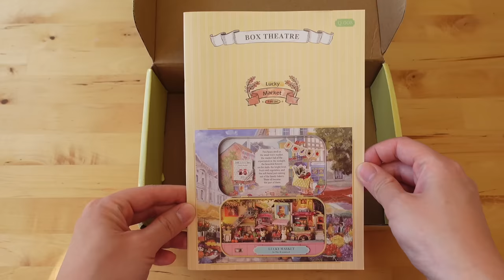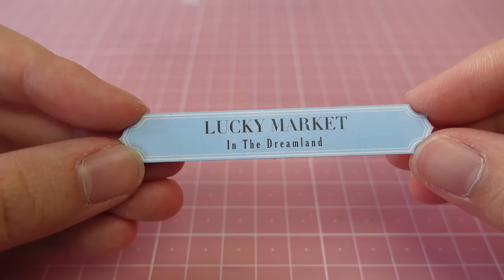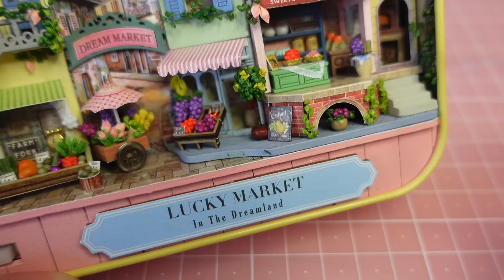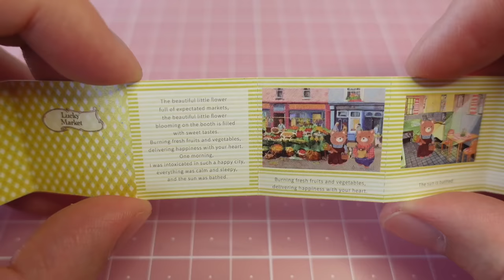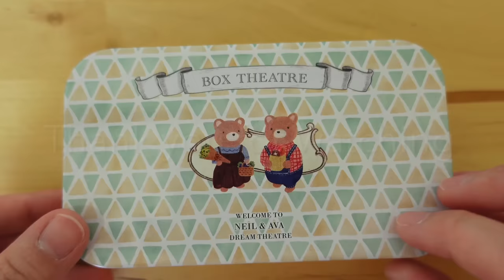Lucky Market Box Theatre | DIY Miniature Dollhouse Crafts | Relaxing Satisfying Video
💝 This little box theatre is incredibly cute and small! I hope you enjoy the video! (✿◡‿◡)
💝 Glue used